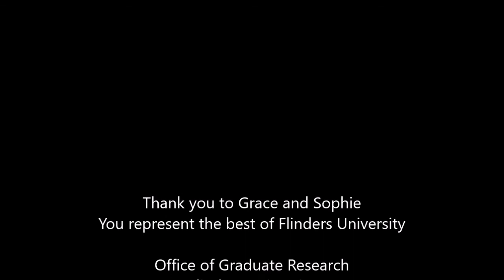Vlog 72 Communication strategies between supervisors and students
Tara talks with Grace Chipperfield and Sophie Schumacher about creating positive, supportive, enriching and enlivening communication strategies between PhD students and supervisors.  They discuss how to manage those 'difficult conversations,' how to understand expectations and assumptions, working with email and social media.  Grace and Sophie are the postgraduate representatives at Flinders and their advice is powerful and important for new and established students and supervisors in research higher degrees.